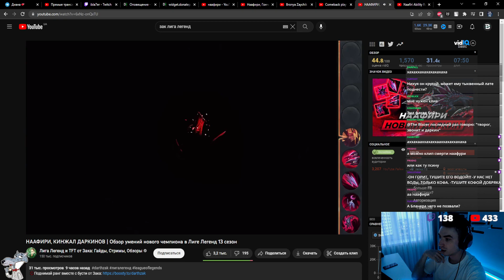ЗАК ХОРОШ, БУДЕМ ВЫЗЫВАТЬ МИСТЕРА БУУБЗА / ibla7er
Клип с твича от casp_23km

[EntertainingRelentlessKoupreyFrankerZ-IFB-nsryAXXln_fQ]